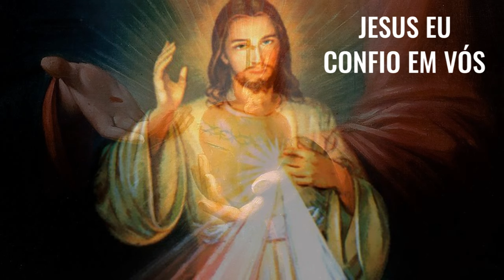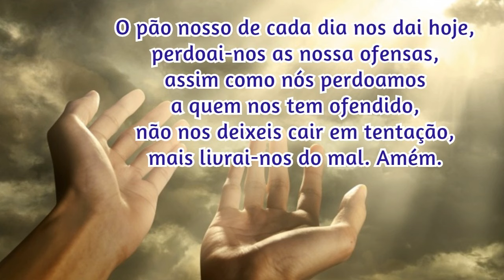22/03/2024 🙏 TERÇO da DIVINA MISERICÓRDIA CANTADO